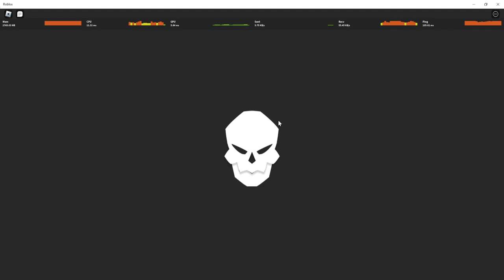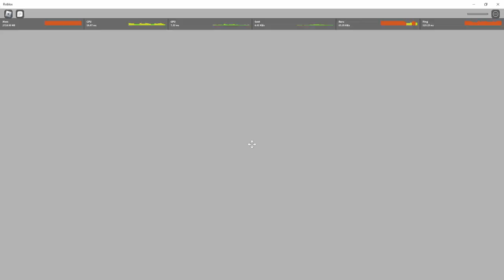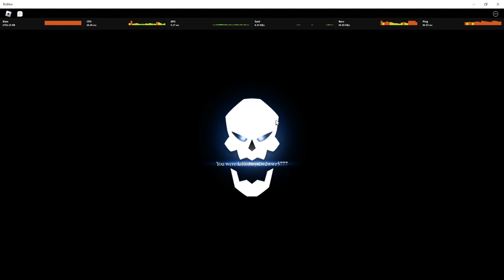BUAH IBLIS MYTHICAL VENOM OP BANGET DAMAGE OVER TIMENYA! - Fruit Battleground Roblox Indonesia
Jadi di video kali ini gw akan main fruit battleground dan nyobain buah iblis mythical venom ! Parah op banget DoT/ damage over timenya !

Mau membantu channel ini??

Ciaooo!!